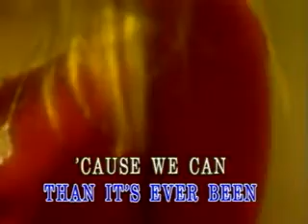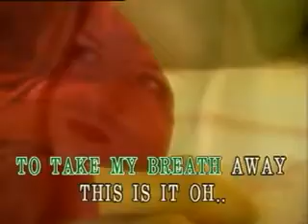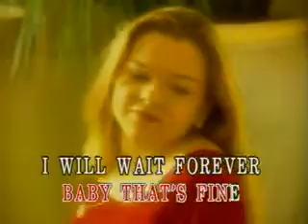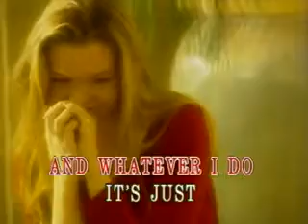Bryan Adams feat. Barbra Streisand - I Finally Found Someone - Videoke🎼🎤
Title: I Finally Found Someone
Artist: Bryan Adams feat. Barbra Streisand
Label: Stone Laserdisc Corp.